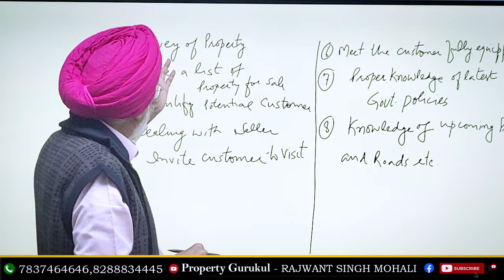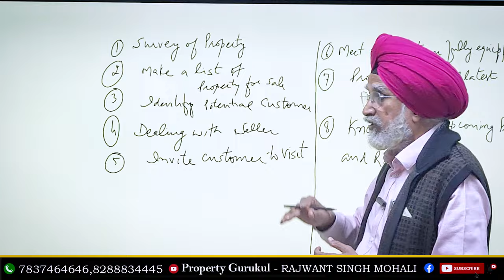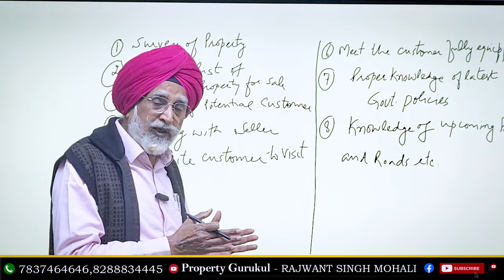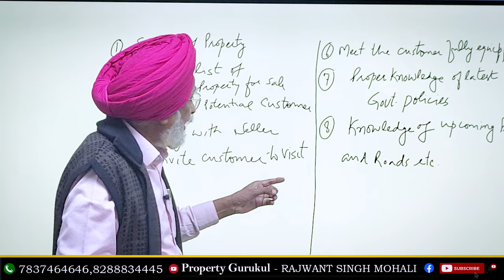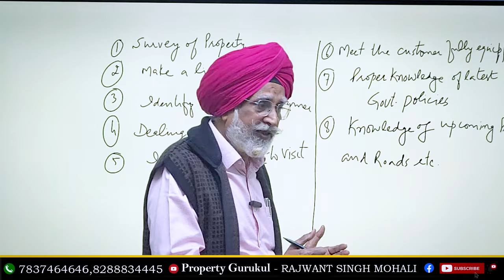How To Become a Successful Real Estate Agent | Rajwant Singh Mohali | Property Business Investment